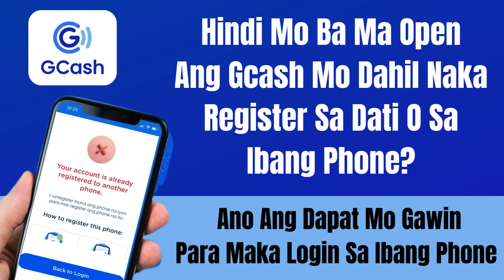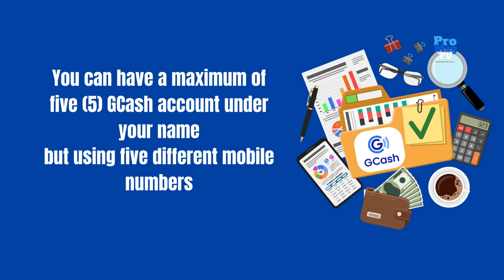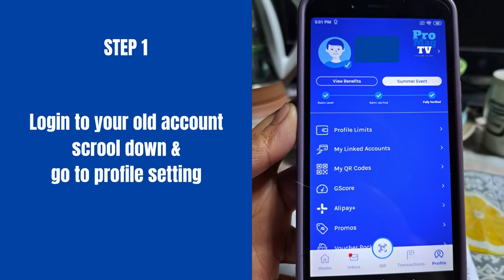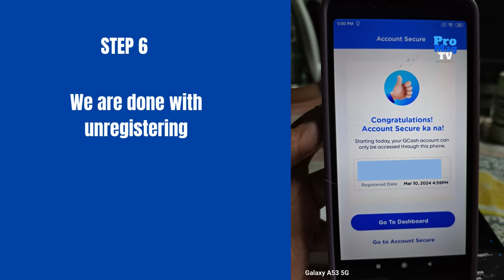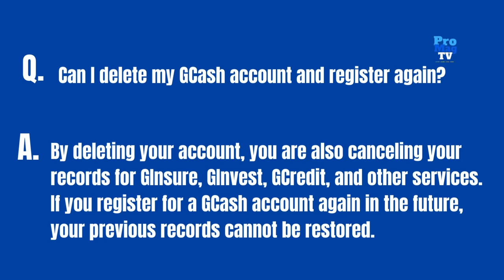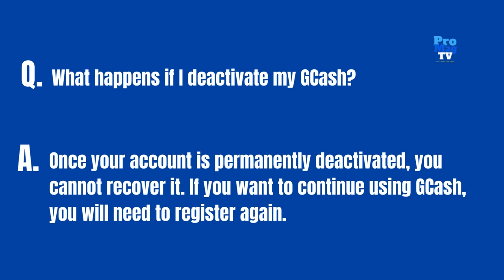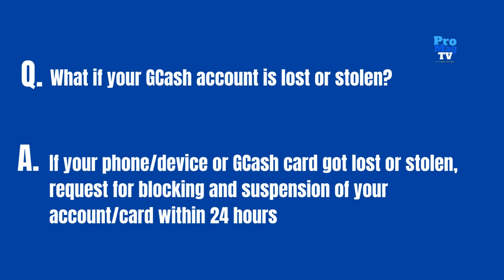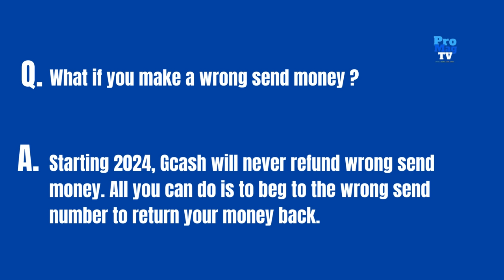Paano Magamit Ang Gcash Mo Na Naka Register Sa Ibang Phone? Dapat Gawin Para Maka Login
Your account is already registered to another phone
how to unregister from old phone O kaya ay May bago kang cellphone at hindi mo mai login ang
gcash mo

OTHER HELPFUL VIDEOS TO WATCH
CLICK NYO LANG PO ANG LINK

Infinix, Vivo Oppo Gcash Problem Paano Mag Unregister O Makita Ang

Gcash Paano Magpalit Ng eMail At Saan Makikita Plus Paano Marecover

Paano Mag Create Ng Ticket Sa Gcash Help Kung Nasira Ang Phone Na

Paano Magpalit Ng MPIN sa Gcash At Pwede Rin I-Bypass Ang MPIN Pag

Gcash Something Went Wrong - Kahapon Gumagana Pa Pero Ngayon

Gcash Nasira Ang Phone Pero Nasa Atin Ang SIM Card Ano Ang Dapat

Gcash Paano Magpalit Ng eMail At Saan Makikita Plus Paano

Hindi Mo Ba Ma Open Ang Gcash Mo Dahil Naka Register Sa Dati O
Sa Ibang Phone?

At sinasabi ni Gcash na naka register na ito sa ibang phone
 kaya hindi ka makaka login

Mayroon kang dapat gawin para magamit mo ang Gcash sa bago mong
cellphone

GCash is implementing a new enhanced security feature called ACCOUNT SECURE. This feature is currently on limited release starting December 1 and is coming soon for all users.

Account Secure ensures a safe and secure GCash experience by giving you control of the phone that can log in and access your GCash account. With this, you can view and authorize the phone registered to your account and remove it as needed on the Account Secure page in your settings.

Switching between different phones and reinstalling the GCash app too many times can cause temporary access restrictions. To avoid this, it's best to stick to one phone and DO NOT REINSTALL the GCash app. If you need more help with logging in to your account

To register a trusted phone to your GCash account,

On your GCash app, input your mobile number and tap Next
Enter the 6-digit authentication code and tap Submit
Tap MPIN Login and input your MPIN
Select Yes! Register this Phone
Prepare for a selfie scan
Take your selfie scan or enter your MPIN
You’ll be led to a page that confirms the successful Account Secure registration of your phone
You will also receive an SMS message about the successful registration of your phone to your GCash account.

To view your registered phone with your GCash account, please follow the steps below:

On your GCash app, tap Profile
Select Settings
Tap Account Secure

Unregister your phone
Note: Before switching to a new phone or reinstalling the GCash app, please unregister or remove your registered phone from your GCash account first.

To unregister your phone from your GCash account, please follow the steps below:

Select Settings
Tap Account Secure
Tap Unregister Phone
Review and confirm the details and tap Yes, Unregister
Take your selfie scan or enter the OTP
You will be led to a page that confirms that your phone was unregistered from your GCash account

Chapters
00:00 - Paano Magamit Ang Gcash Mo Na Naka Register Sa Ibang Phone
00:26 - Gcash new feature
01:14 - Maximum 5 Gcash Account
01:32 - Why we need to unregister
02:14 - How to unregister gcash
03:45 - Question & Answer
07:33 - Other Gcash Video you can watch
08:06 - conclusion